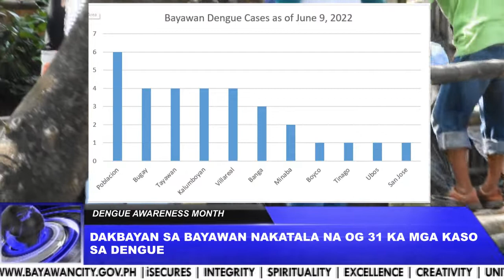DENGUE AWARENESS MONTH